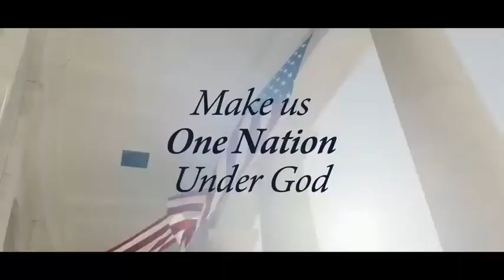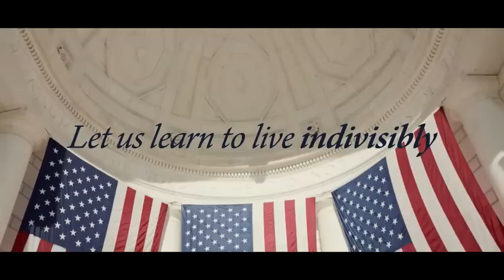Prayer for America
Go out and vote and may God bless us and guide us always. We are the United States of America, one Nation UNDER GOD